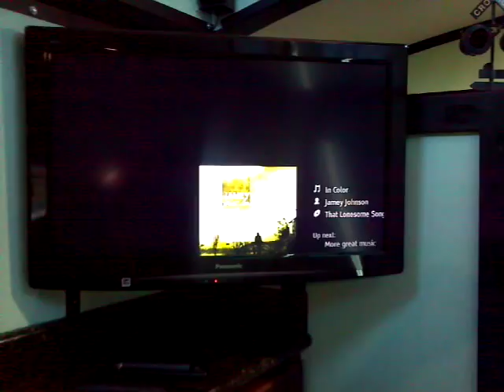My guest house C e 9 santa fe Caboose